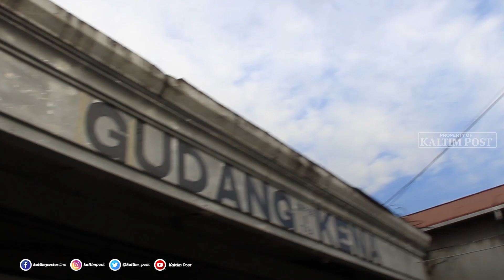Tetap Jaga Kualitas Kopi, Tak Mengabaikan Saran Pelanggan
Kreativitas tanpa batas. Menyulap sebuah ruangan kecil, memanfaatkan pelataran, dan menambah sedikit pernak-pernik, menjadikan Gudang Kena sebagai kedai kopi di Samarinda yang kerap jadi pilihan untuk bersantai. ⁣
Kedai Gudang Kena mampu bertahan di tengah terpaan badai pandemi Covid-19. Bahkan menjadi rekomendasi untuk bersantai para penikmat kopi. Tempatnya yang berada di tengah-tengah permukiman warga, menambah kesan tongkrongan ala rumahan. ⁣
Tak perlu merogoh kocek dalam, namun tak perlu ragu dengan kualitas kopi dan minuman non kopi yang disuguhkan. Meski tak begitu besar, kombinasi nuansa hijau menambah kesan semakin homey. ⁣